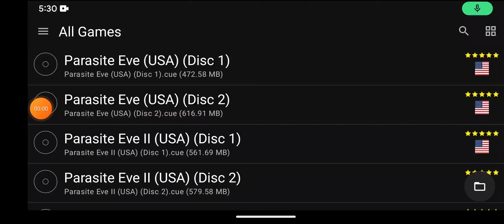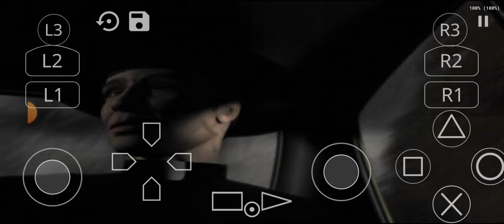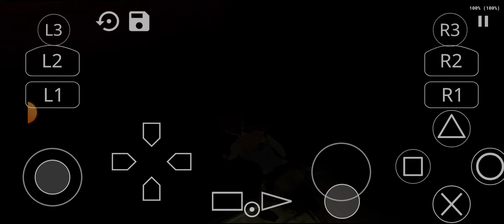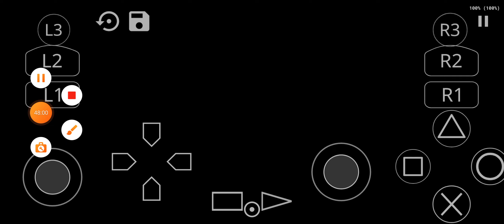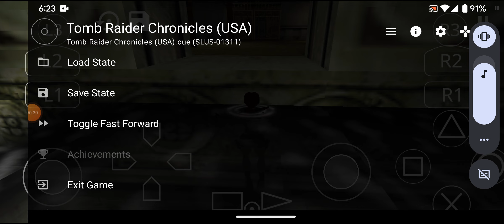tomb raider 5: chronicles (PS1) android gameplay 2#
the 2nd gameplay of tomb raider 5: chronicles (PS1) on Android.like and sub for more!!